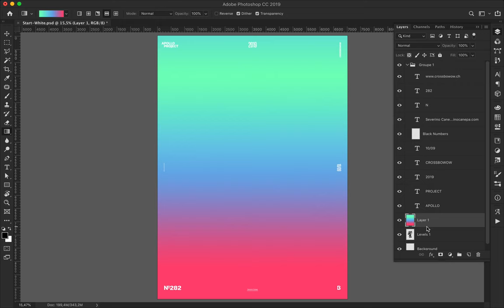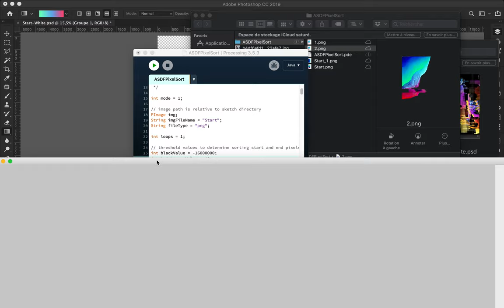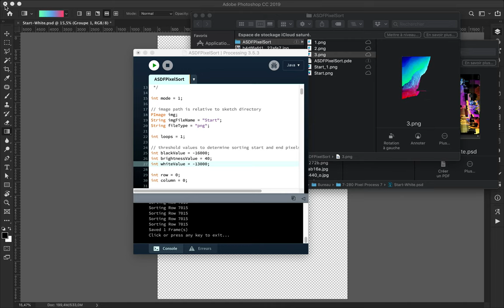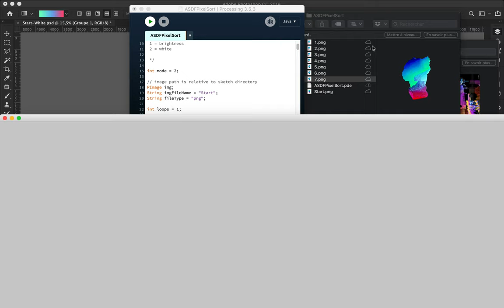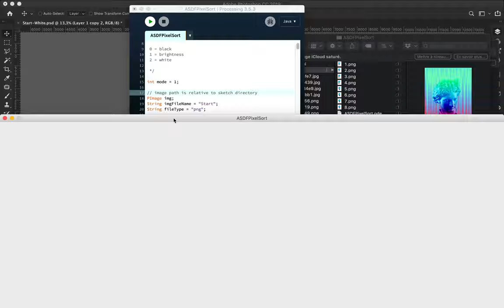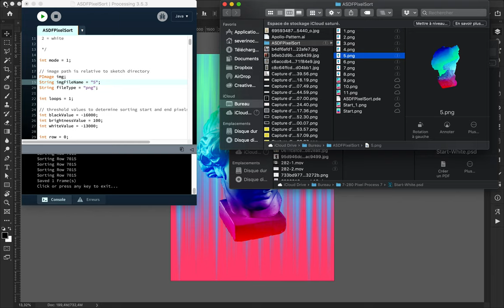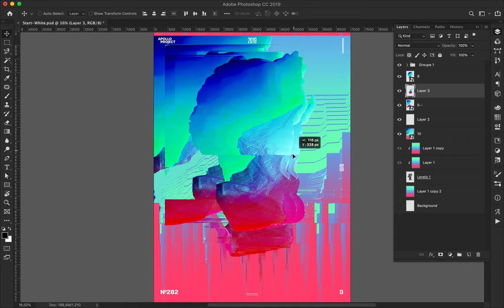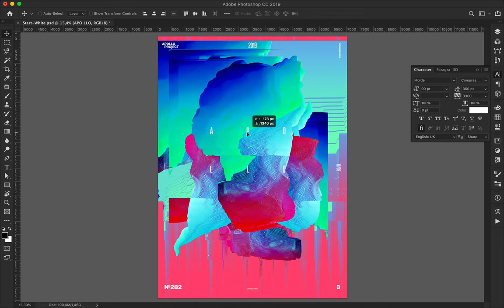Speed Art Poster Tutorial #282 Pixel Process #9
The second last poster experimentation of the mini-series Pixel Process made with Processing 3, and a line of code wrote by Kim Asendorf.